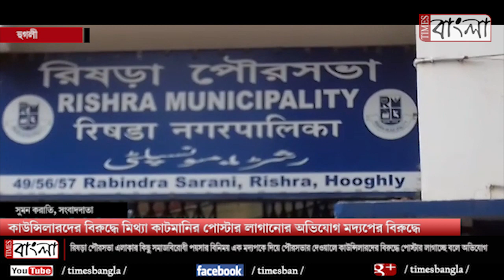কাউন্সিলারদের বিরুদ্ধে মিথ্যা কাটমানির পোস্টার লাগানোর অভিযোগ মদ্যপের বিরুদ্ধে